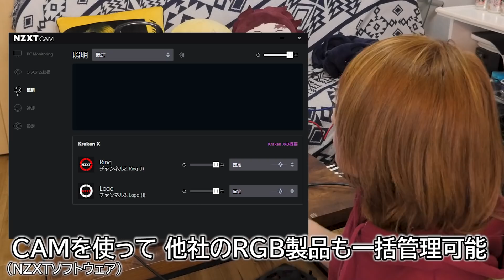【NZXT】Z490の唯一無二のマザーボード、見てみよう！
★今回ご紹介した商品はこちら！
NZXT N7 Z490 ※1月8日 発売予定

G.Skill 32GB DDR4 Trident Z ロイヤルシルバー 3200Mhz

Seasonic SSR-650RM 650W 80 PLUS Gold

オープンフレーム ver.E-ATX 特大

自撮り、手作業撮影もこれ1個で完結！アームに付けれる簡単マウント

〈今日の一言〉
長尾持ちまで、後もう少しだ。

曲名：On_my_way_v2_Free_ver